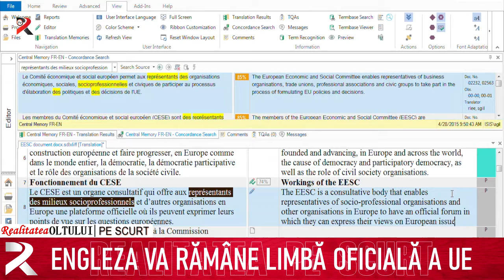Realitatea pe scurt 07.01.2021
Ținute noi la CFR Călători
Spoturi Covid, subtitrate pentru minorități
Crăciunul pe rit vechi
Nou termen și nou model pentru Declarația unică
Engleza va rămâne limbă oficială a UE